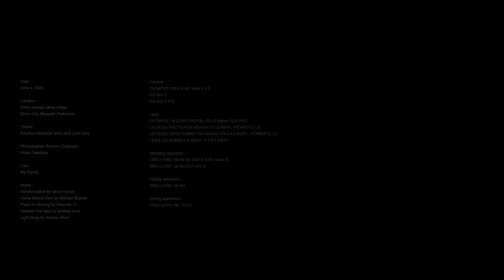Family Vlog：えびの高原キャンプ村の絶景サイト（宮崎県えびの市／Snow Peak ランドロックアイボリー・ヘキサエヴォ Pro.・Rav4アドベンチャー・DJI mini 3 pro）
えびの高原キャンプ村の情報をまとめました。

この動画は、家族の想い出を残すために作成しています。子供達が大人になった後も、父の愛情を感じて欲しいという願いを込めて、家族との出来事を動画としてまとめています。物や場所のレビュー動画ではなく、一般的に役に立ったり楽しめる動画ではないかもしれませんので、ご了承ください。

00:00 プロローグ
00:38 えびの高原へ

今回は、えびの高原キャンプ村に向かいます。予約した時点で9組の予約が入っていると教えてもらったので、韓国岳がばっちり見えるフリーサイトの特等席を取りたくて、朝早くに自宅を出ました。ミヤマキリシマが満開の時期なので、どんな景色が見れるのか、楽しみです。

01:57 えびの高原キャンプ村に到着／荷物の運搬／テント設営

急いで自宅を出たので、えびの高原キャンプ村が開業する午前10時を少し過ぎたくらいに到着しました。チェックイン時間は14時ですが、追加料金を払うと入村することができます。お目当ての韓国岳がばっちり見えるフリーサイトの区画も、まだ誰もいませんでした。フリーサイトに行くには坂道をリアカーを引っ張って上がる必要がありますが、絶景がご褒美なので、これくらい平気です。

02:53 ランドロックアイボリーとヘキサエヴォの設営完了（空撮）

無事にお目当ての場所にテントとタープを張ることができました。キャンプの楽しみはいろいろありますが、絶景の中に美しくテントやタープを張るのも大きな楽しみです（他の人はどうなのかわかりませんが...）。前日から場所取りができるかソワソワしてたので、今回も大満足です。
※キャンプ場の方に許可を得てドローン撮影をしています。

04:47 ラーメン＆炒飯

天気予報では、次の日の昼から雨が降り、風も少々強くなるとのことでしたが、この日は快晴でほとんど無風。標高が高いため気温も丁度よく、たまに心地よい風が吹く程度で、気持ちよく過ごすことができました。

06:43 トウモロコシ＆牛肉

キャンプ場には、私たちの他に夫婦やカップルが何組か、そしてソロキャンプの人も何人かいました。ソロキャンプの人はテントの中で何かしゃべっていたので、きっとYoutubeの撮影をしていたのでしょう。どんな動画がアップロードされるのか、楽しみです。

08:11 夕食（パエリア・合鴨のパストラミ）
09:08 ポップコーン
09:29 カマンベールチーズのアヒージョ
10:17 星空タイムラプス（韓国岳）

10:37 夜明け・撤収

早朝、風の音で目が覚めました。天気予報は頻繁にチェックしているのですが、朝の時点では風がかなり強くなりそうな予報に変わっていたので、朝食を諦め、子供たちを車に避難して撤収することにしました。周囲の人たちも、朝早くに撤収していました。

風速が10m/sを超えると撤収も不可能になるので、急いでタープとテントを畳みました。予報では9時頃に雨が降るはずだったのですが、朝の7時くらいには雨も本格的に降り出し、ずぶ濡れになりながら片付けました。キャンプでは、こういう時の気持ちの焦りが、どっぷり疲れる原因になります。

タープやテントはもちろん、今回は荷物までずぶ濡れになり、後片付けが大変になりそうですが、それはもう慣れたので平気です。風が強く、焦って撤収しなくちゃいけなかったのは、心底疲れました。毎度、こんな感じでいろいろトラブルがありますが、それでもキャンプがたまらなく楽しいのが、本当に不思議です。

12:05 エピローグ

Location :
Ebino plateau camp village
Ebino City, Miyazaki Prefecture

Theme :
Karakuni Mountain and Land Lock Ivory

Photographer /Author / Copyright :
Hideo Takehara

Cast :
My Family

Camera :
OLYMPUS OM-D E-M1 Mark II x 2

Lens :
OLYMPUS : M.ZUIKO DIGITAL ED 12-40mm F2.8 PRO
LEICA DG NOCTICRON 42.5mm / F1.2 ASPH. / POWER O.I.S.
LEICA DG VARIO-ELMAR 100-400mm / F4.0-6.3 ASPH. / POWER O.I.S.
LEICA DG SUMMILUX 25mm / F1.4 II ASPH.

Shooting resolution :
1920 x 1080 / 59.94 fps (OM-D E-M1 Mark II)
3840 x 2160 / 30 fps (DJI mini 2)

Editing resolution :
3840 x 2160 / 30 fps

Editing application :
Final Cut Pro ver. 10.6.3